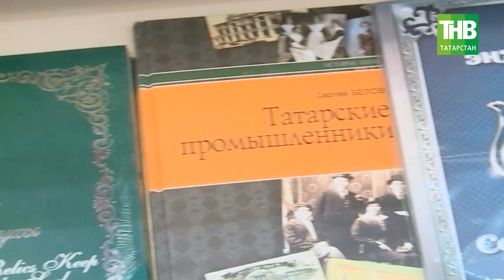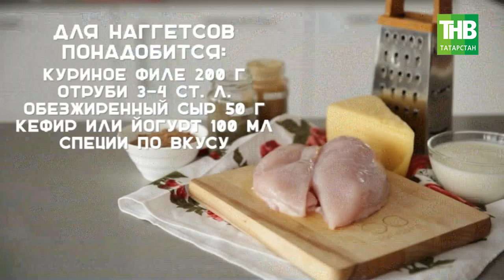Здравствуйте 05/07/18 ТНВ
Координаты:
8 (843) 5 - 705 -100